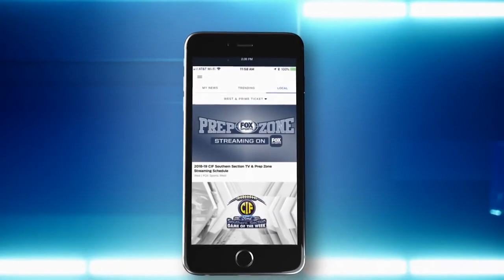Coach Rix Speaker Intro